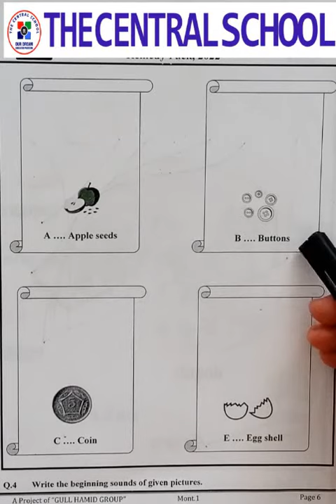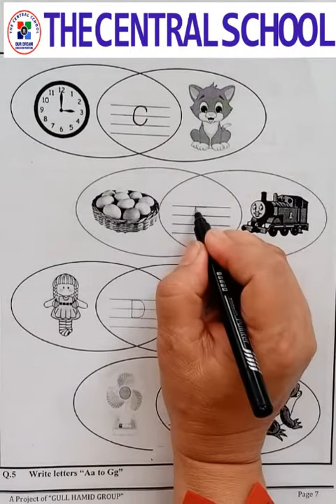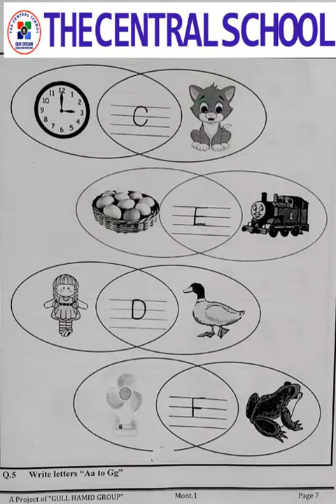Level Mont-1 ll English ll Remedy Pack 6-7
Dear students This video is about Level Mont-1 English Remedy Pack Please Click the link below for the video you can complete your assignment after watching the video for more assistance please feel free to call .